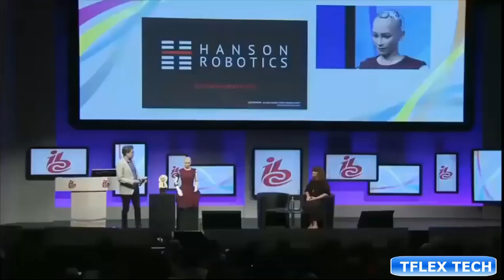SOPHIA robot meets brother Einstein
"Hanson Robotics" is the company who developed the Sofia. Sophia has 62 different facial and neck mechanisms to create the natural-looking movement under her patented silicon skin. Sophia is Hanson Robotics' latest and most advanced robot, with strikingly human expressions and evolving intelligence that enables her to converse and build relationships. Professor Einstein is the first personal robot from Hanson Robotics. Dr Hanson teamed up with Andy Rifkin, a toy inventor with over 40 years' experience, to develop a robot that would honour Albert Einstein's character and unique teaching style of explaining complex topics in a way that everyone could understand. Professor Einstein plays educational games, shares scientific facts and answers questions on a range of topics. Cute Sophia is an evolving genius machine. Her incredible human likeness, expressiveness, and remarkable story as an awakening robot Over time, her increasing intelligence and remarkable story will enchant the world and connect with people regardless of age, gender, and culture in future. Boston Dynamics is an engineering and robotics design company that is best known for the development of BigDog, a quadruped robot designed for the U.S. military with funding from Defense Advanced Research Projects Agency (DARPA).